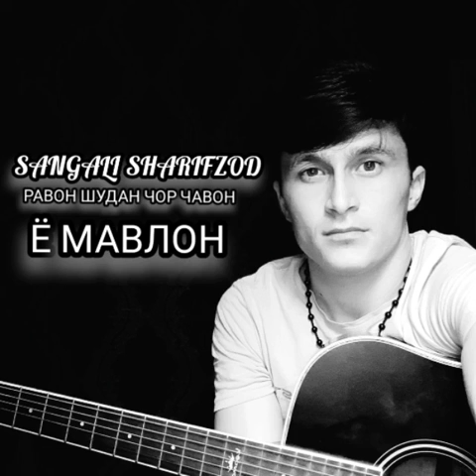РАВОН ШУДАН ЧОР ЧАВОН--SANGALI SHARIFZOD